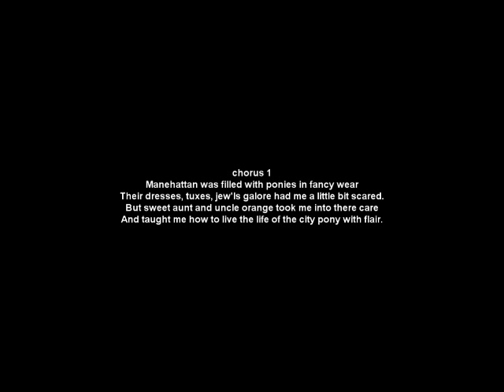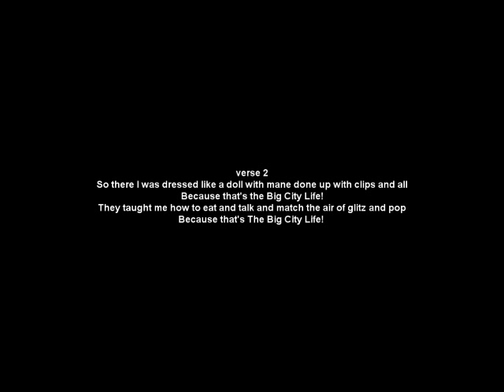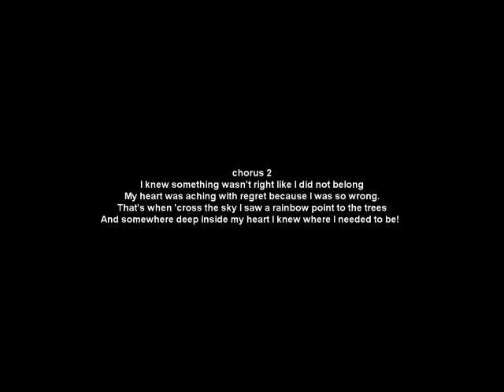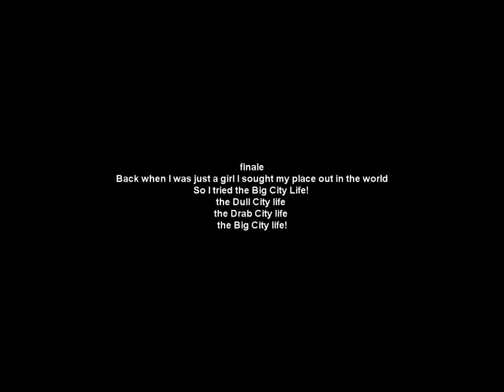Harmonizer Project #2: Manehattan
'ello, Galadians! And welcome to the 2nd Harmonizer Project: Manehattan. All you have to do is use the tuning tracks and sing the lyrics to them. To submit either send me a link via PM or PM me your Skype name and I'll add you to the Harmonizer Skype Group.